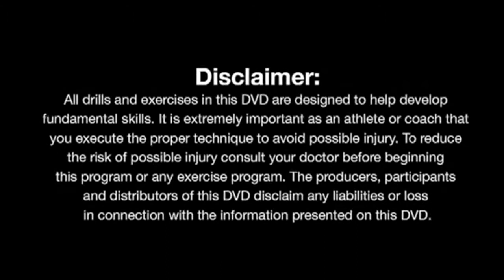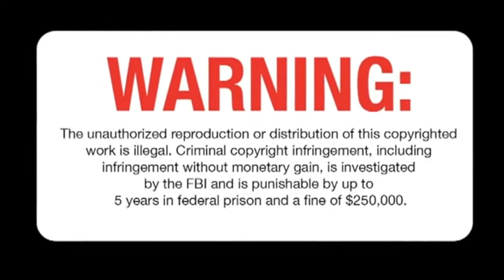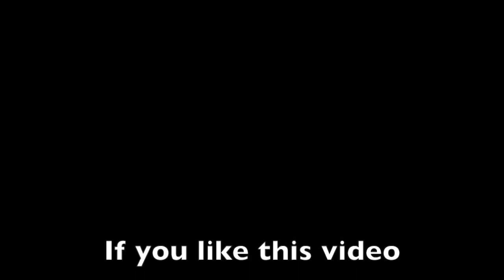Inbound Play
Inbound Plays

Basketball drills,
basketball coach,
basketball workouts
basketball dribbling drills,
ball handling drills,
passing drills,
shooting drills,
basketball training equipment,
basketball conditioning,
fun basketball games,
basketball jerseys,
basketball shooting machine,
basketball shot,
basketball ball,
basketball training,
basketball camps,
youth basketball,
youth basketball leagues,
basketball recruiting,
basketball coaching jobs,
basketball tryouts,
basketball coach